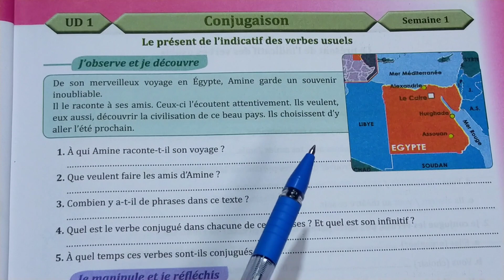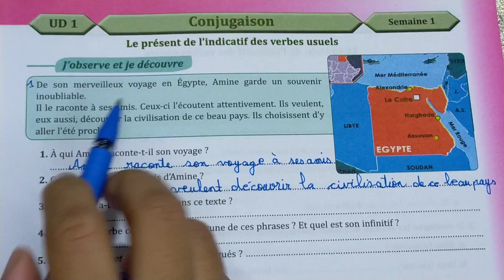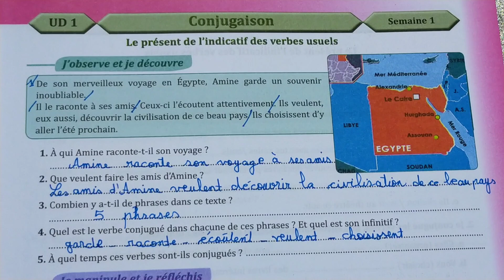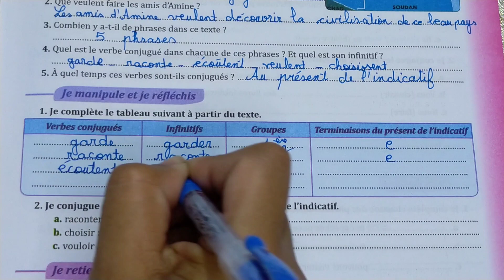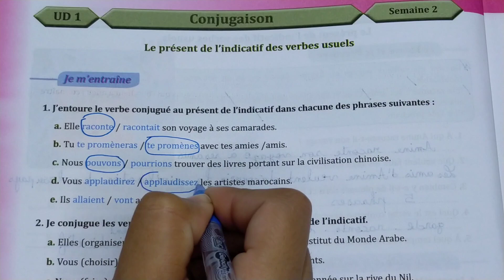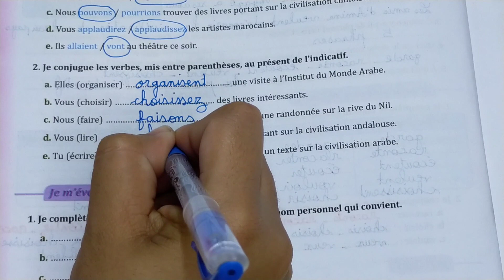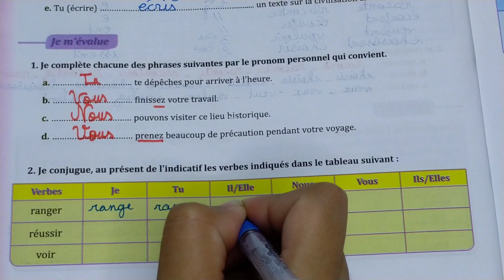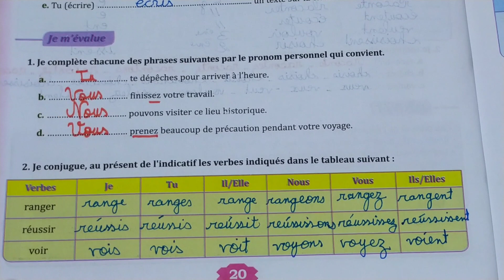parcours français 6 aep page 19_20